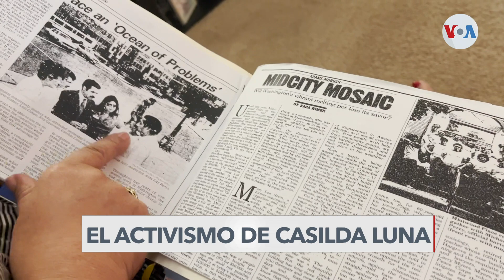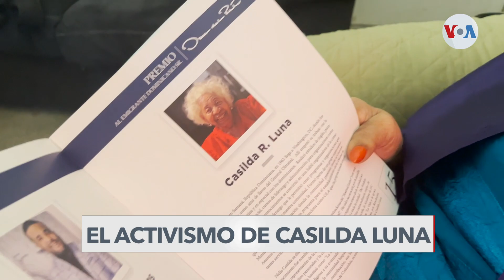Casilda Luna, la afrolatina que marchó con Martín Luther King Jr.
En el Mes de la Historia Afroestadounidense, Divalizeth Cash, de la Voz de América, conversa con Casilda Luna, una dominicana de 97 años que marchó junto a Martín Luther King para reclamar por los derechos civiles de los latinos e inmigrantes en Estados Unidos.